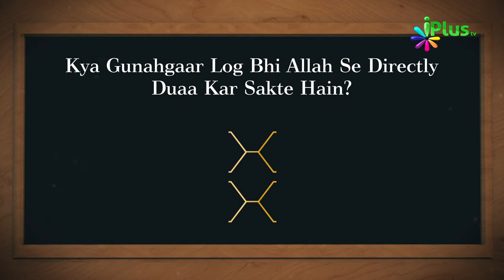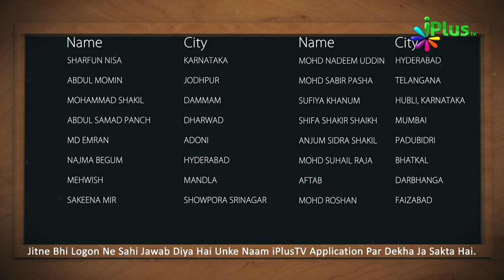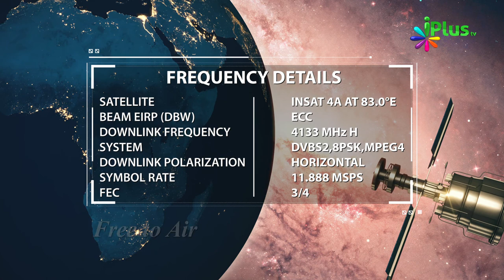Islamic Quiz - Aaj Ka Sawal 75 - iPlus TV - Islami Sawal Jawab - Deeni Sawal Jawab